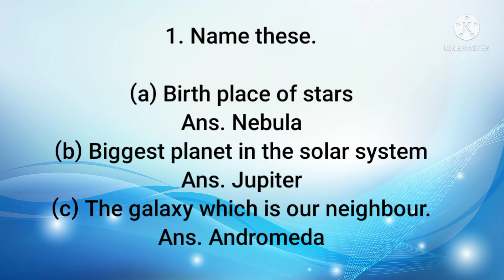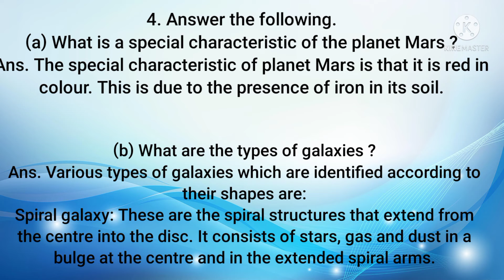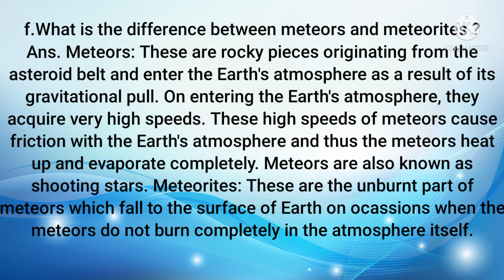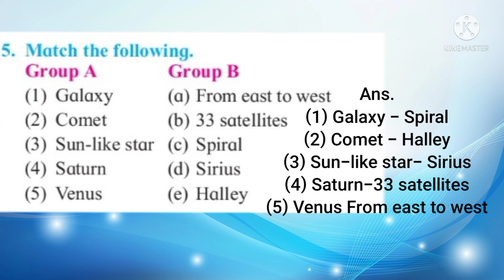Std 6th |Science 16. The Universe|| Question Answer ||Maharashtra Board